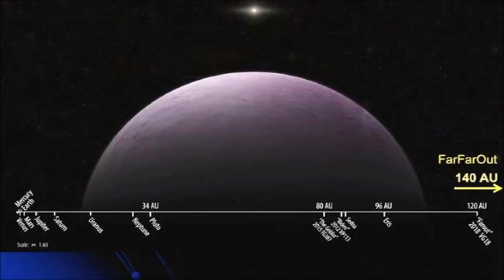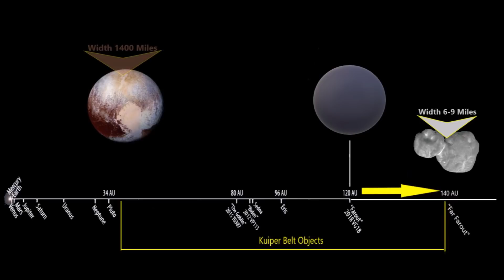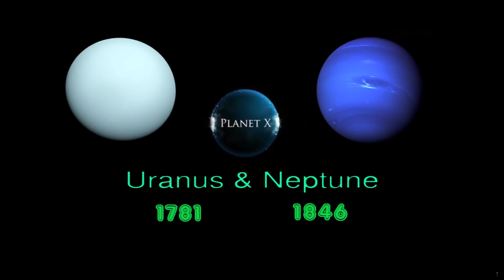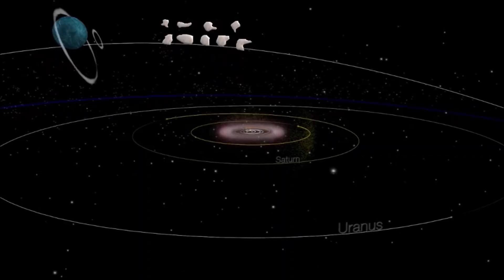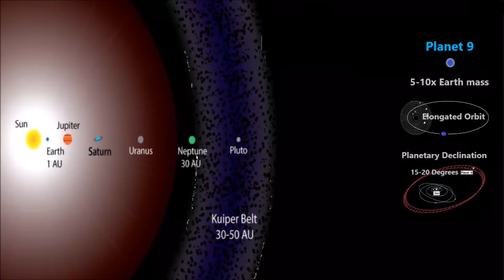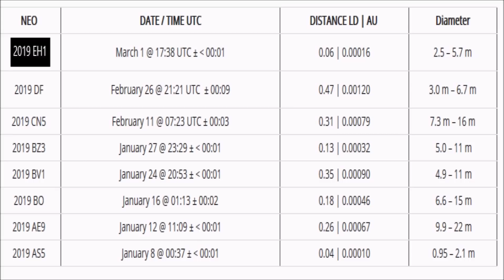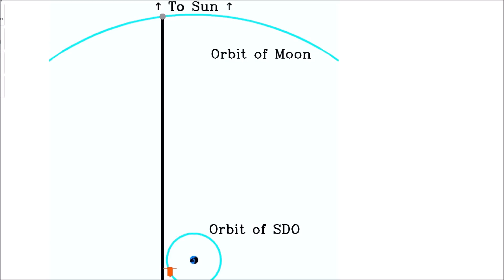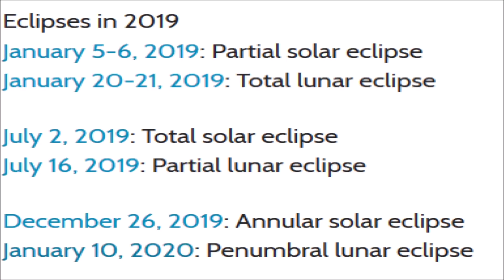Planet 9 Breakthrough! Hidden Super Sized Planet May be Found Soon, Bizarre Solar Eclipse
You're watching Skywatch Media News

March 8, 2019: |Astronomers are confident that a massive planet like object 10 times the mass of Earth is hidden in the solar system